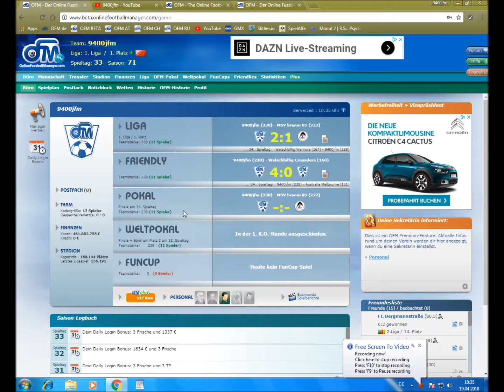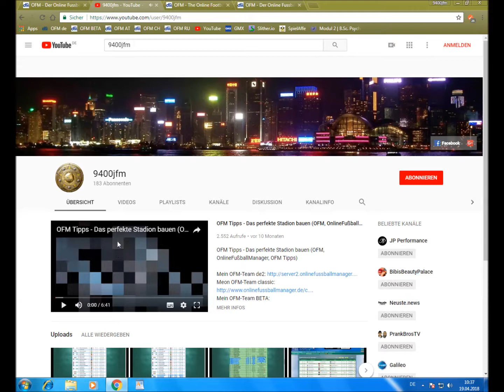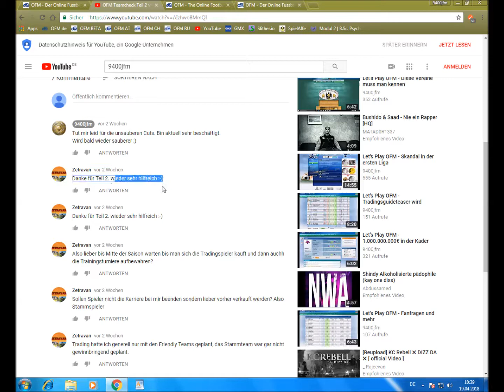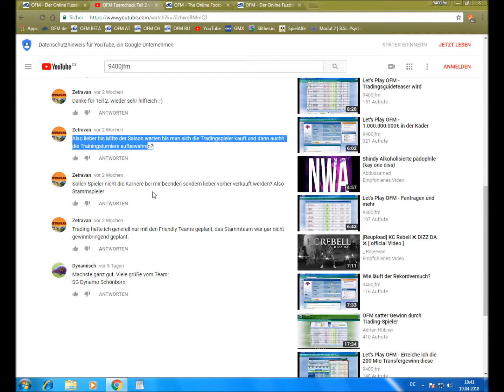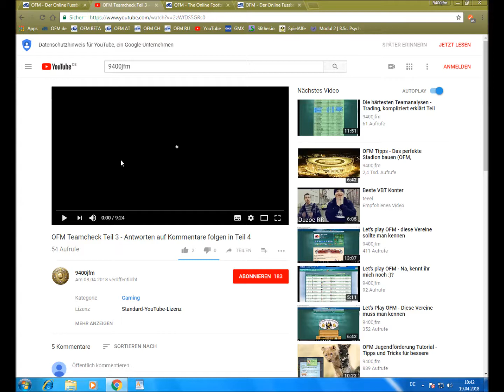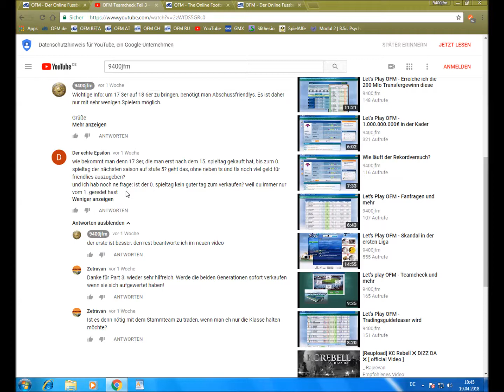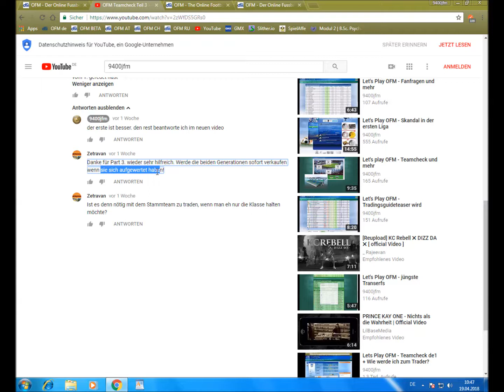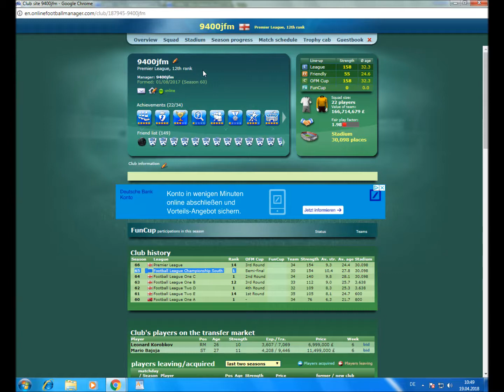Let's Play OFM - Lust gegen mich zu spielen? Fragenbeantwortung